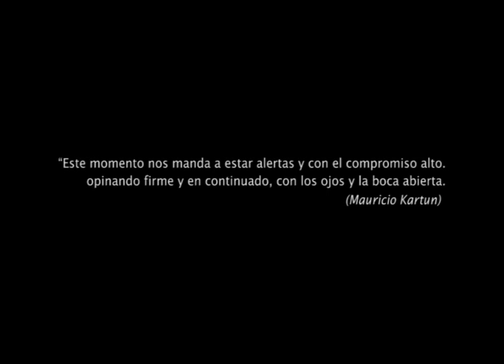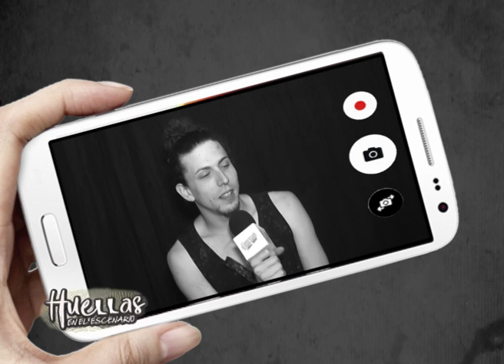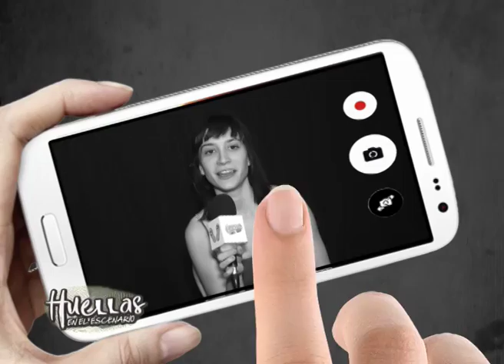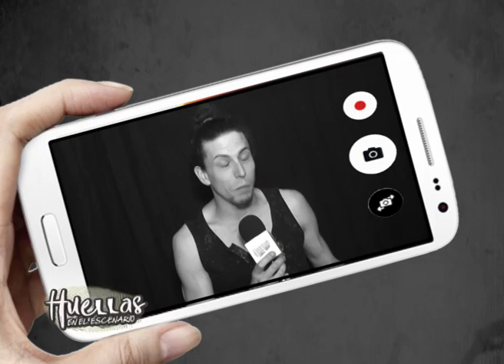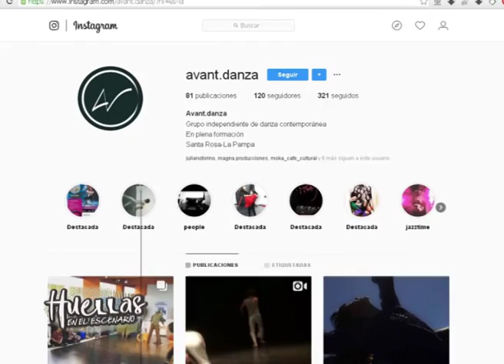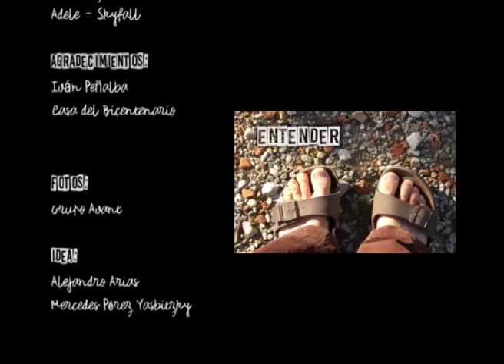HUELLAS EN EL ESCENARIO "Una y mil Martha" . Grupo AVANT.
Programa de TV emitido el jueves 11 de octubre de 2018 por Canal 3 La Pampa. Entrevista a los integrantes de grupo AVANT de Santa Rosa, que estrenaron el espectáculo "Una y mil Martha" en la Sala ATTP, bajo la dirección de Iván Peñalba. Danza y Teatro.